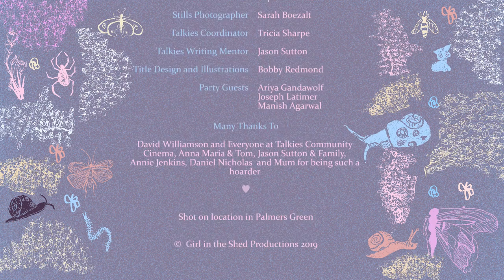Girl in the Shed. Dir. Sophie Ansell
Directed by Sophie Ansell and commissioned by Talkies Community Cinema.

Synopsis:
Desperate to make some normal friends, a lonely girl gets ready to attend her first ever party… But she has skeletons in her cupboard. Literally. The Girl in the Shed is a darkly comedic fairytale exploring FOMO* and anxiety.